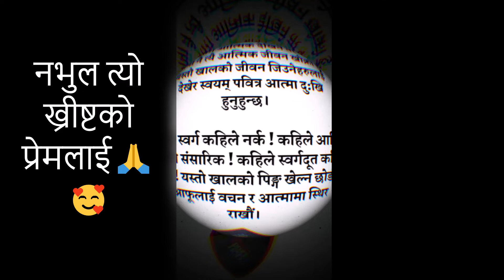नभुल त्यो महान ख्रीष्टको प्रेमलाई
अति मिठो ,
Vocal:  Lydia Rai
एकदमै मिठाे भजन प्रभुकाे महिमा भएको हाेस 🙏